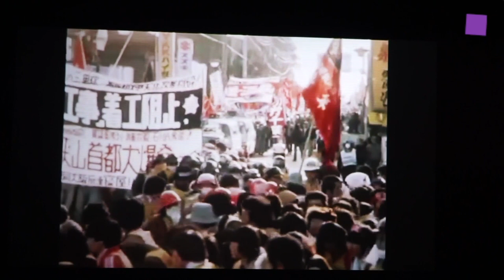theartVIEw – Gerard Byrne, Klara Lidén and Heidrun Holzfeind at SECESSION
Upon all the living and the dead gathers Gerard Byrne’s most recent works in the main hall of the SECESSION, activating a dialogue between the proto-cinematic moment of Jielemeguvvie guvvie sjisjnjeli (2016), the evasive temporality of In Our Time (2017), and A Visibility Matrix (2018), a new work co-authored with the artist Sven Anderson that borrows aggregation methodologies from early media art and cybernetics to picture current conditions of visibility. Across the works, underlying patterns and recurring interests become visible. In her show Auf jeden Fall, Klara Lidén integrates videos of four new and recent performative actions into a sculptural display designed and made on site especially for the exhibition. It captures and reflects the prevailing climate of conformity and social indifference in present (western) politics and societies. With its make-shift inventory, however – plastic water canisters converted into lamps, tarped-off worn site fences that serve both as video screens and room dividers – the installation suggests alternative concepts for acknowledging and dealing with resources. Black mono prints in second-hand metal frames are spread throughout the gallery. Made with tools, materials and everyday objects used by the artist – strip lights, tarpaulin, orange net, a bicycle tyre – they take the same line, while interventions filmed in Berlin, New York and in Vienna demonstrate possibilities and potential of unexpected and unorthodox acting. The choice of materials clearly links the exhibition to an urban environment and its ever-present ongoing transformation. For her exhibition the time is now. Heidrun Holzfeind has developed a new video installation composed of two films about the Japanese shamanic improvisation duo IRO. The couple Shizuko and Toshio Orimo have worked together since 1981. Their music, their activism in the peace and anti-nuclear movement, and their free-spirited way of life reflect an animist and pantheistic worldview that rejects commercialism in all its forms.

Gerard Byrnes Upon all the living and the dead versammelt Byrnes Werke der letzten Jahre im Hauptraum der SECESSION. Es entspinnt sich ein Dialog zwischen der proto-cineastischen Momentaufnahme von Jielemeguvvie guvvie sjisjnjeli (2016), der unklaren Zeitlichkeit von In Our Time (2017) und A Visibility Matrix (2018), einer gemeinsam mit dem Künstler Sven Anderson geschaffenen neuen Arbeit. Jede der drei Videoarbeiten in der Schau beschäftigt sich auf nicht-erzählerische Weise mit Zeit und verschränkt die Besonderheit des fotografisch dargestellten Gegenstands mit den allgemeinen Bedingungen seiner Reproduktion. Im Ausstellungsraum laufen die Werke im unerbittlichen Tempo lärmender Maschinen ab; ihre Spieldauer nimmt auf das Durchhaltevermögen der Zuschauer keine Rücksicht. Dagegen zeugt die fotografische Arbeit Beasts (2018) von künstlich erzeugter Unbeseeltheit; in jedem Bild ist das Verhältnis von Fotografie und lebloser Erstarrung in ein sorgfältig austariertes Gleichgewicht gebracht. Upon all the living and the dead rückt diese verschiedenen Werke in unmittelbare Nähe zueinander. In ihrer Ausstellung Auf jeden Fall bettet Klara Lidén Videos von vier neuen performativen Aktionen in ein skulpturales Display ein, das sie eigens für die Ausstellung gestaltet und vor Ort produziert hat. Die Installation reflektiert das gegenwärtig vorherrschende Klima von Angepasstheit und sozialer Kälte in der (westlichen) Politik und Gesellschaft, bietet aber auch Ideen für einen alternativen und achtsamen Umgang mit den zur Verfügung stehenden Mitteln an. Das Inventar, wie die aus Kunststoffkanistern gebastelten Lampen und die gebrauchten, mit Planen verhängten Bauzäune, die zugleich als Videoscreen und Raumteiler fungieren, wirkt improvisiert und behelfsmäßig. Die schwarzen Unikatdrucke in gebrauchten Metallrahmen, die mit Hilfsmitteln wie Neonröhren, Planen, Bauzaunnetzen oder einem Fahrradreifen hergestellt wurden, weisen eine ähnliche Sprache auf. Für ihre Ausstellung the time is now. hat Heidrun Holzfeind eine neue, zwei Filme umfassende Videoinstallation über das schamanische Improvisationsduo IRO entwickelt. Das japanische Experimentalmusikerpaar Toshio und Shizuko Orimo arbeitet seit 1981 zusammen. Ihre Musik, ihr Aktivismus in der Friedens- und Anti-Nuklearbewegung sowie ihr freigeistiger Lebensstil sind Ausdruck einer animistischen und pantheistischen Weltanschauung, die sich vehement jeglicher Kommerzialisierung widersetzt.